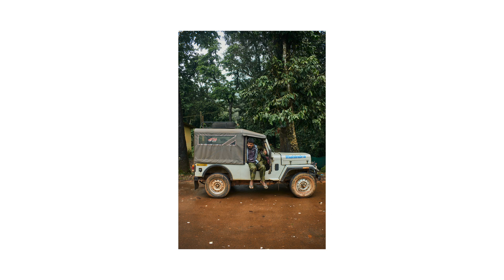Hidlumane Waterfalls | 2021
Here's the story of my first even hike, to Hidlumane Waterfalls, Karantaka during peak monsoon in 2021. Quite an adventure

Hope you enjoyed  the video and you can view all the images on my behance profile

Music used